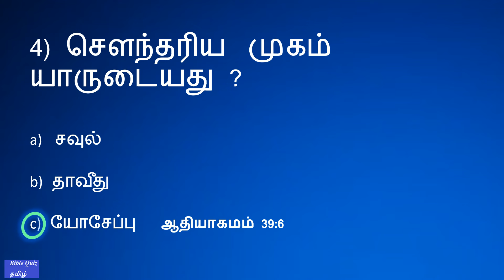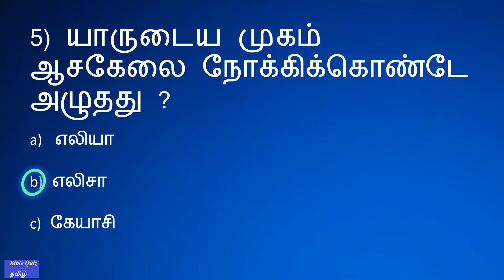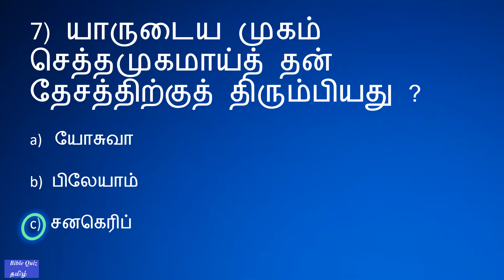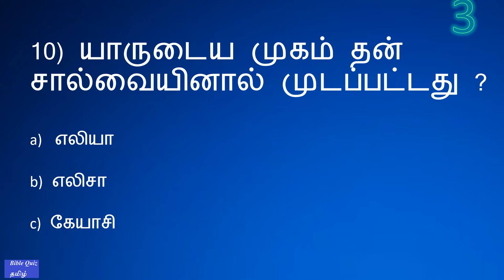BIBLE QUIZ Tamil Episode 817|யாருடைய முகம் கண்டுபிடியுங்கள் ?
BIBLE QUIZ Tamil வேத வினா Episode 817|யாருடைய முகம் கண்டுபிடியுங்கள் | Find out whose face it is ? Bible Quiz  @biblequiztamil